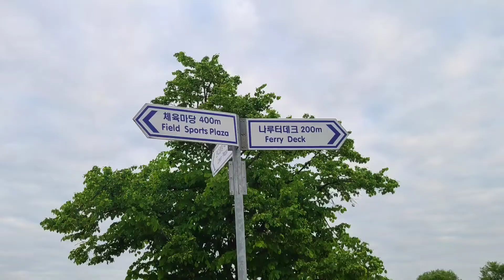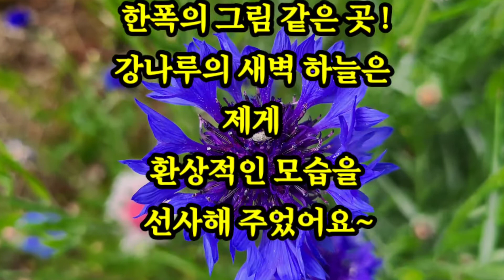강나루의 새벽 풍경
함안 강나루#함안 칠서#강나루#캠핑장#공무원연금공단부산지부#창원상록유튜브봉사단
캠핑을 생각지도 않았는데 호기심에 가게 되어 기온차에 적응을 못해 잠을 설치고 새벽에 캠핑장을 산책하게 되었다. 맑은 공기와 청보리밭이 멋지게 펼쳐진 가운데 아침해는 서서히 ~부지런한 제비와 참새 산비둘기들이 합창을 하고 강가에는 물안개도 솔솔~ 저녁에는 시껄벅적하던 캠핑장의 식구들도 곤히 자고 있고~다른 나라에 온것 같았어요